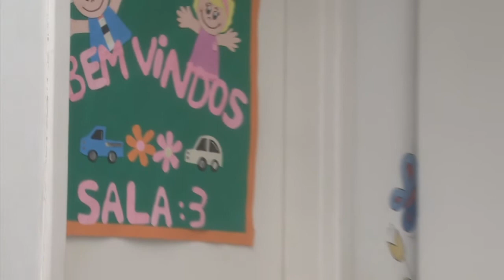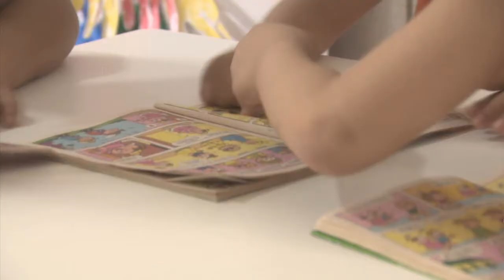Família cearense se dedica a promover o direito a qualidade de vida de crianças carentes